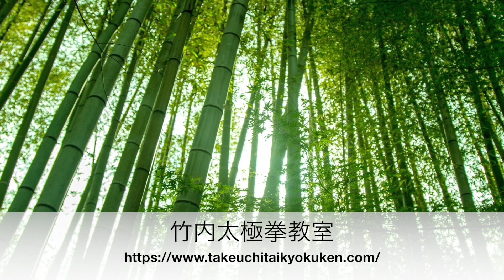太極拳 いつの間にか動いてる受動的な開歩 24式太極拳 提案シリーズ26 1番動作 24式套路正面左から 竹内太極拳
左の足を開く事から24式太極拳が始まります。この足を開くにも、あるコツを取り入れると、忙しく見えてしまう足の出し方から、太極拳独特の風格が備わる表現方法が存在します。

いつの間にか動いてる受動的な開歩　24式太極拳　提案シリーズ26 　1番動作　24式套路 正面左から　竹内太極拳

いつの間にか動いてる受動的な開歩   0:18
24式套路背面右から                              3:00

音楽　DOVA -SYNDOROME
faint silence written by shimtone